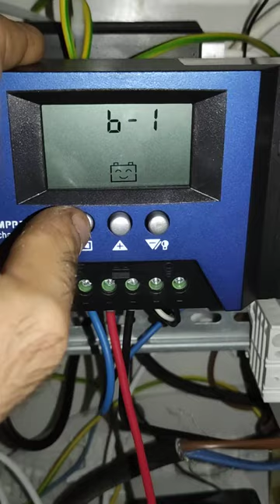Dzisiaj wyprodukowałem mało prądu ☀️⚡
Cz7. dzisiaj jest pierwszy dzień działania nowego regulatora ładowania MPPT ile razy widzę już że są zalety tej technologii  .